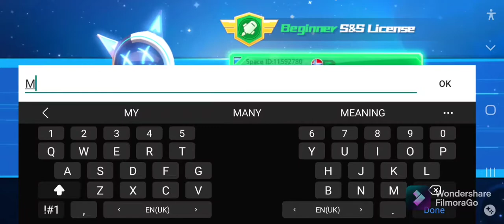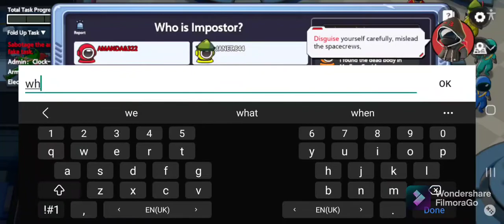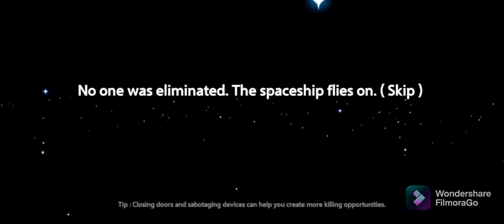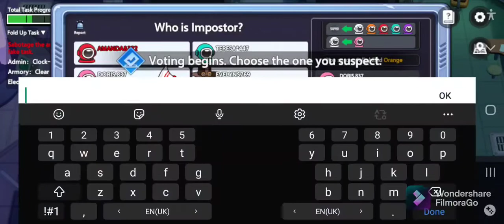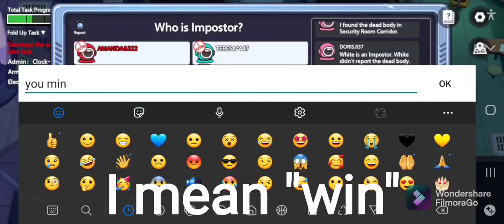Super Sus - Gameplay Walkthrough Part 1 - Tutorial [iOS,Android]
- 20+ unique roles, Play at will.